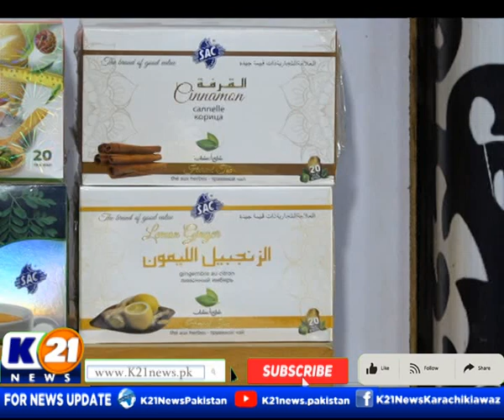KITCHEN 21 WITH CHEF ASAD | 12-Sep-2023 | K21 News